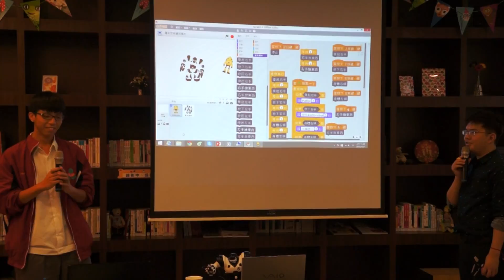20151207創客基地-忠明高中上午心得Part3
創客基地-忠明高中上午心得Part3
平民化機器人普及教育運動理念精神

喜歡我們的影片的話可以到我們粉絲專頁看看唷!